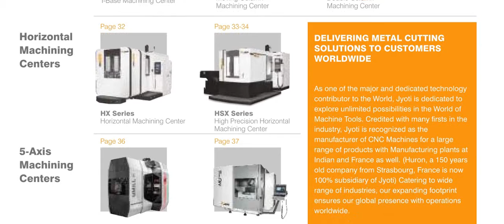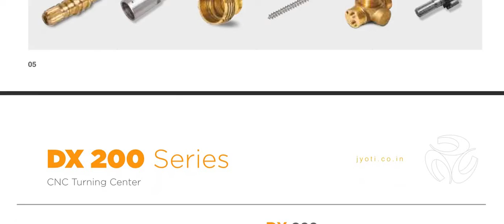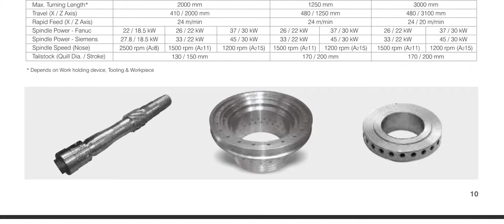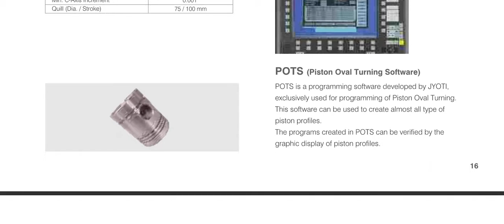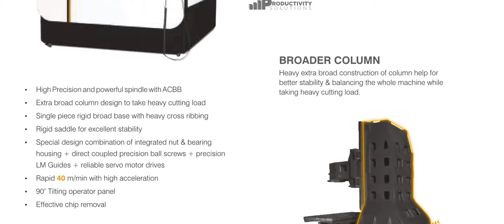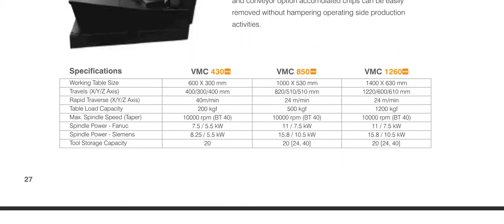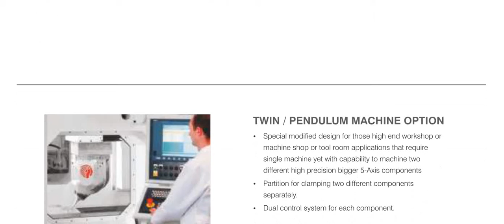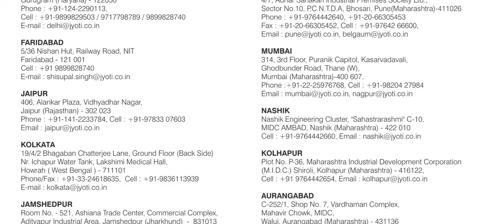JYOTI MACHINE MODELS (CNC Machine Tools)